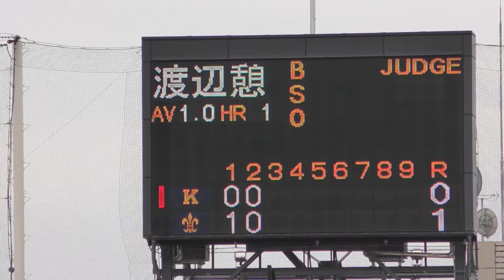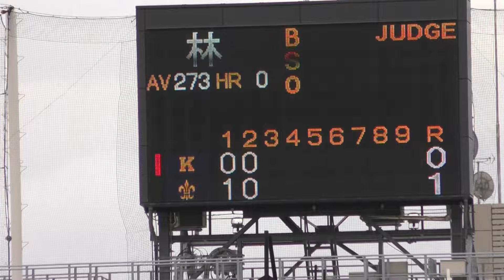2024春季リーグ戦 慶應義塾大学vs立教大学⑥ いまだ10割打者ルーキー渡辺憩選手